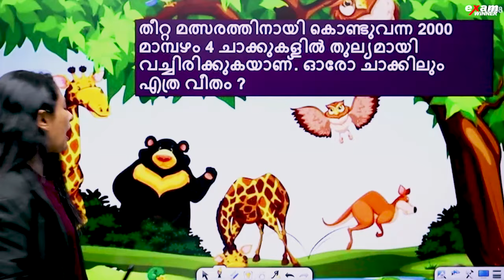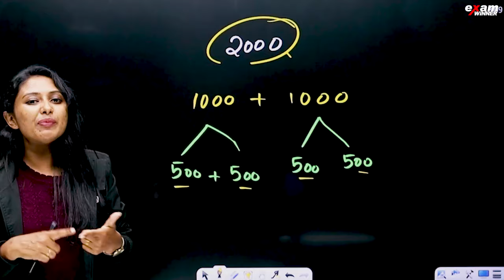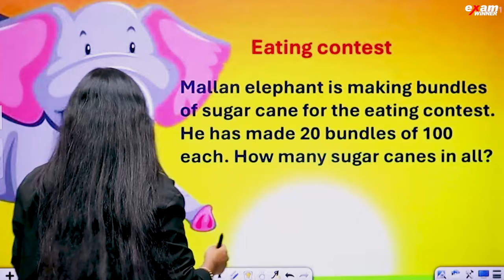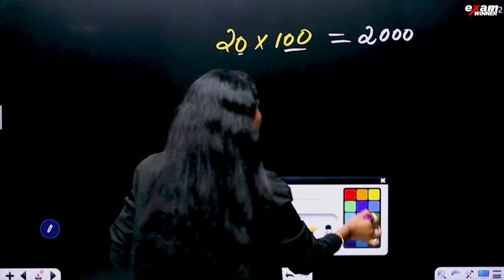CLASS 3 MATHS ONAM EXAM | 5 മിനുട്ടിൽ 3 മാർക്ക് സെറ്റാക്കാം | EXAM WINNER CLASS 3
🎉 Welcome to Exam Winner! 📚 Get ready to excel in Class 3 with our engaging classes tailored to enhance learning and foster academic success! 🚀 Join us on an educational journey filled with discovery and growth, where every lesson is designed to inspire and empower young learners. 🌟 Don't miss out – join us today and embark on a wonderful educational adventure! ✨